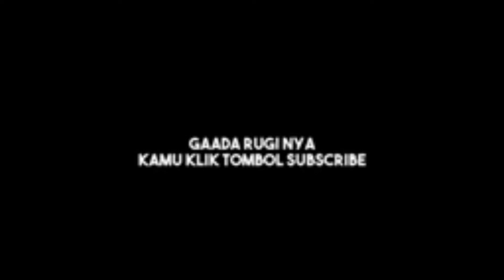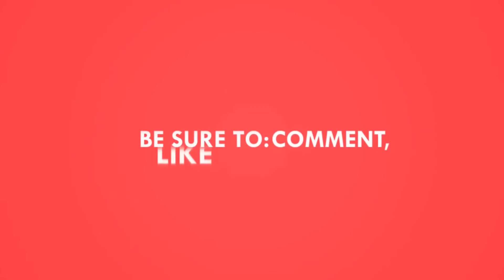UNBOXING BATOK DEPAN BELAKANG YAMAHA MIO J - hanya 80 rebuan | merk WIN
🆗 video kali ini,unboxing dan review batok depan belakang yamaha mio j merk win not ori . selamat menonton, jangan lupa like, comment dan subscribe, karena subscribe kalianlah yang membangyn channel ini semakin berkembang dan maju.

📌 pembelian stiker nama channel yutub hologram bisa reques nama channel sendiri
Info pembelian duromoto m1
info pembelian part ori semua jenis motor
jasa mod intercom/action cam
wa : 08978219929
info bisnis/endors
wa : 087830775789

SEE U NEXT VIDEO BRO SIS